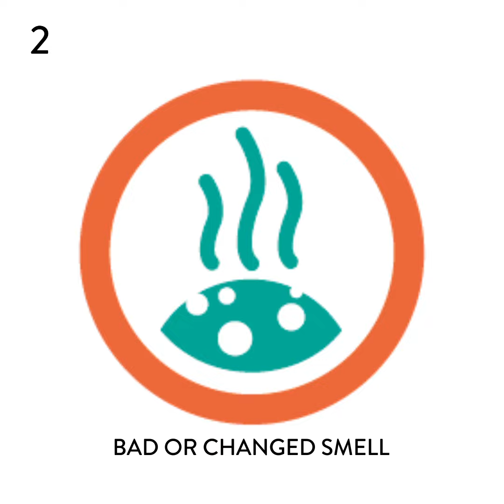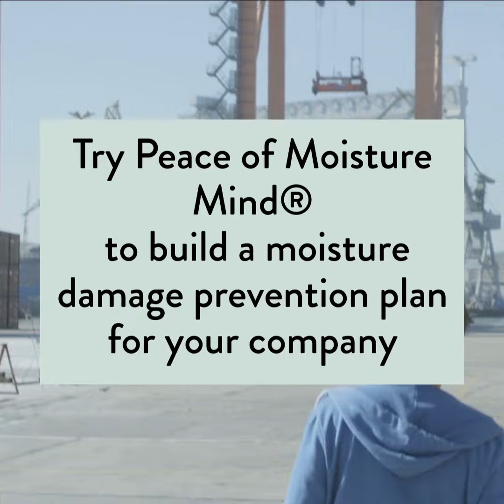Container desiccants for the Agricultural Industry: Challenges & Solutions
Food loss in the supply chain is a large problem. A high percentage of food is lost due to moisture damage during transport. Absortech offers services and desiccants to prevent moisture damage and avoid the unnecessary loss of food.

Find out more about the challenges and solutions of the agricultural industry in this video.